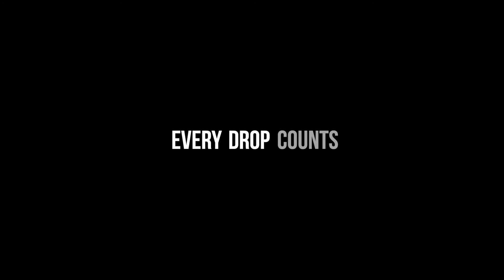The Water Bottle Challenge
WINNER: Ripple Effect Film Project Best in Category
Category: 7-12: Keeping It Clean

Title: The Water Bottle Challenge
Filmmakers:  Ashleigh Cummings, Daniel Garcia-Pozo, Robbie Isakovitch, Jonas Pietchsmann, Ta'Nya Sims-Floyd, Jacarrie Smith, &Anna Tenner, with Kalev Jaason (Teacher)
School:  Clarke Central High School

Ripple Effect Film Project is an annual event showcasing young filmmakers' short water-themed videos promoting the protection of our water resources.